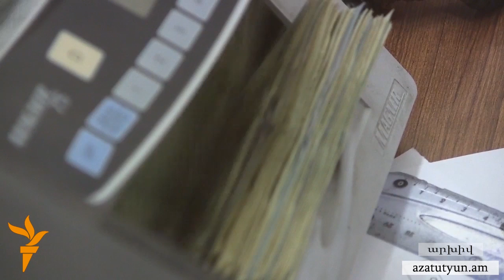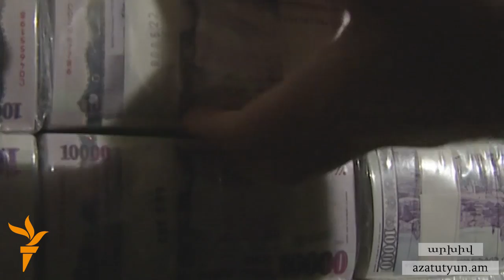2014-ին նվազել են Հայաստան եկող մասնավոր տրանսֆերտները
2014 թվականին 7.7 տոկոսով նվազել են Հայաստան եկող մասնավոր տրանսֆերտները: